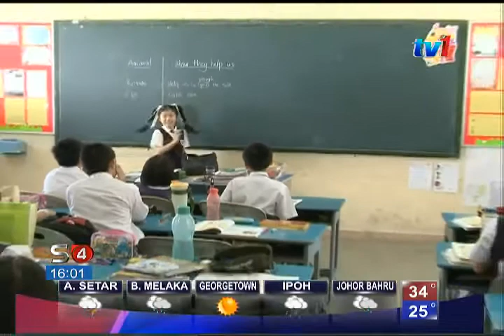20.5 JUTA BANTU PELAJAR MISKIN SJKC DAN SJKT [6 APRIL 2015]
Kementerian Pendidikan memperuntukkan sebanyak 20.5 juta ringgit menerusi Kumpulan Wang Amanah Pelajar Miskin (KWAPM) bagi membantu pelajar miskin di  Sekolah Jenis Kebangsaan Cina (SJKC) dan Sekolah Jenis Kebangsaan Tamil (SJKT).

Ia melibatkan 89,670 orang murid.